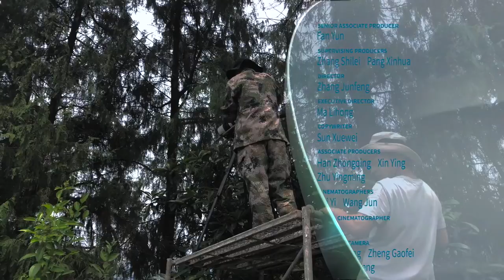Asian Paradise-Flycatcher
In May, the migrant Asian paradise-flycatchers are ready to breed after returning to their hometown in the forest of central China's Wushan Mountains. The male bird's tail is nearly four times the length of its torso, resembling delicate silk ribbons. The bird is thus bestowed with the connotation of longevity and auspiciousness. Two couples have built their nests and are ready to raise the newborns. Watch this episode to find out more.